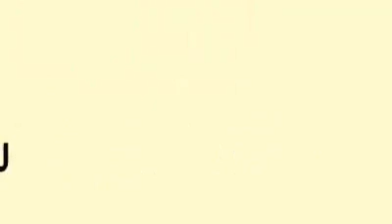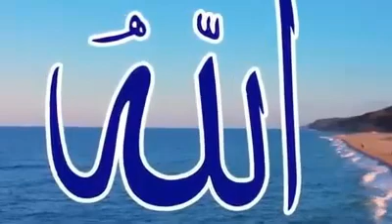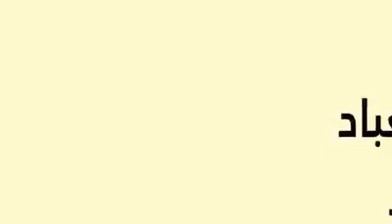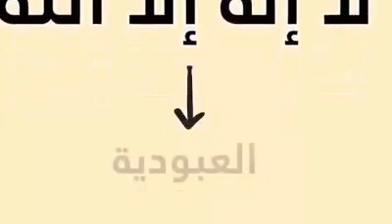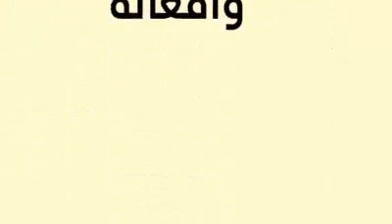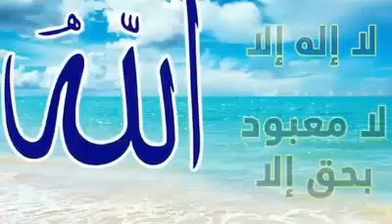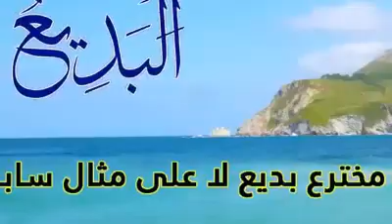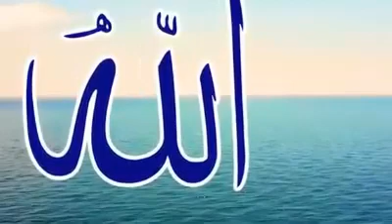خد قسطا من الراحة بالاستماع الى اسماء الله الحسنى